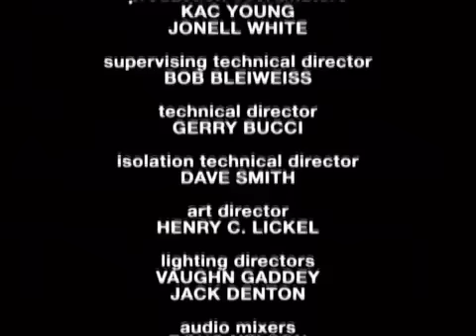Deep Purple # Live At California Jam # 1974 # Full Video Concert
It was recorded and aired live by ABC-TV on 6 April 1974 at the Ontario Speedway near Los Angeles, California. This concert was one of the first ever music concerts issued on videotape and laser disc in 1981 under the title California Jam in Japan and the UK.

This is the first official release on DVD of the complete concert. "Lay Down, Stay Down" was not included on the original video release

At this time deep purple are on tour performing songs from his album BURN study, published on 15 February 1974.

ORIGIN: HERTFORD, HERTFORDSHIRE, ENGLAND
GENRE: HARD ROCK, BLUES ROCK
YEARS ACTIVE:
MEMBERS 1974:

Ritchie Blackmore -  guitar
David Coverdale -  lead vocals
Glenn Hughes -  bass, vocals
Jon Lord -  organ, keyboards